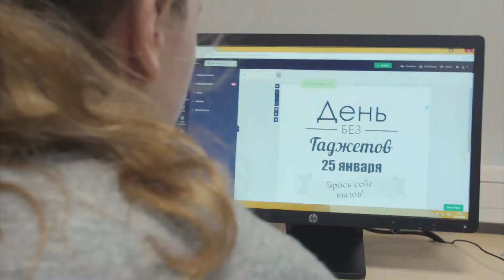Музей Ласнамяэ: Полина Новикова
Полине Новиковой 18 лет. Она уже занимает активную гражданскую позицию, организовывает “дни без гаджетов”,  участвует в программе “Message wear”, делает одежду с философскими рисунками на хипстерский манер и учится в 12м классе в школе. Ласнамяэ для нее – это карьер, движение машин, в котором похоже на движение реки.